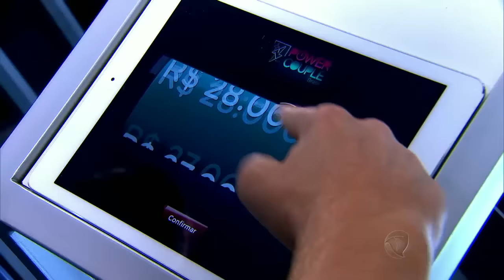Provas de Power Couple Brasil testam a força física dos casais